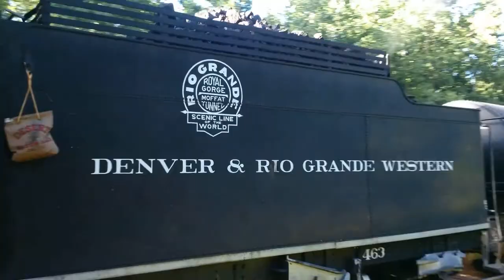Chama Steam August 2015 Photo Freight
At Cresco!